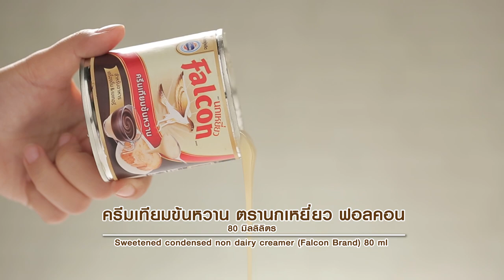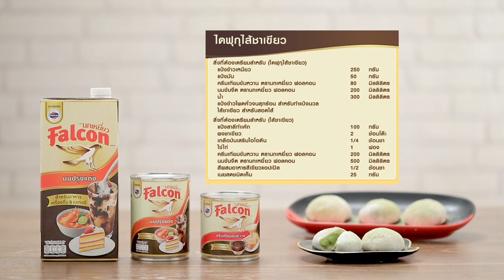ไดฟูกุไส้ชาเขียว สูตรเด็ด ทำง่าย สไตล์ "อ.ยิ่งศักดิ์"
ไดฟูกุไส้ชาเขียว
Daifuku green tea filling

ผลิตภัณฑ์ : นมข้นจืด ตรานกเหยี่ยว ฟอลคอน และครีมเทียมข้นหวาน ตรานกเหยี่ยว ฟอลคอน Sterilized recombined flavored milk for cooking and bakery (Falcon brand), Sweetened condensed non-dairy creamer (Falcon brand)

สิ่งที่ต้องเตรียมสำหรับ (ไดฟุกุไส้ชาเขียว)

แป้งข้าวโพดคั่วจนสุกร้อน สำหรับทำแป้งนวล
ไส้ชาเขียว สำหรับสอดไส้

1.ใส่แป้งข้าวเหนียว แป้งมัน ครีมเทียมข้นหวาน ตรานกเหยี่ยว ฟอลคอน
นมข้นจืด ตรานกเหยี่ยว ฟอลคอนและน้ำลงในภาชนะ คนให้เข้ากัน
 2.ตั้งไฟปานกลาง คนตลอดเวลาจนส่วนผสมสุกใส ปิดไฟ  เตรียมไว้
3.โรยแป้งนวลลงบนภาชนะ วางแป้งที่เตรียมไว้ โรยแป้งนวลให้ทั่ว
คลึงแป้งออก ตัดแบ่งเป็นท่อน ประมาณ 20 กรัม ปั้นเป็นลูกกลม
4.แผ่แป้งออก ใช้สกู๊ปไอศกรีมตักไส้ชาเขียวลงตรงกลาง หุ้มแป้งให้มิด
ปั้นเป็นก้อนกลม จัดใส่ภาชนะ ก่อนเสิร์ฟโรยด้านบนด้วยผงชาเขียว
จัดรับประทานคู่กับชาร้อนๆ

สิ่งที่ต้องเตรียมสำหรับ (ไส้ชาเขียว)

1.ใส่แป้งสาลีทำเค้ก ผงชาเขียวและเกลือป่นเสริมไอโอดีน ลงในภาชนะ
คนผสมเข้าด้วยกัน
2.เติมไข่ไก่ ครีมเทียมข้นหวาน ตรานกเหยี่ยว ฟอลคอน นมข้นจืด
ตรานกเหยี่ยว ฟอลคอนและสีผสมอาหารสีเขียวแอปเปิ้ล
คนจนส่วนผสมเข้ากัน ด้วยตะกร้อมือ นำขึ้นตั้งไฟตุ๋น
คนตลอดเวลาจนส่วนผสมสุกข้น ปิดไฟ
3.ใส่เนยสดชนิดเค็ม คนให้เข้ากัน นำเข้าแช่เย็น
เตรียมไว้เป็นไส้ชาเขียว

▲Line @yingsakfood